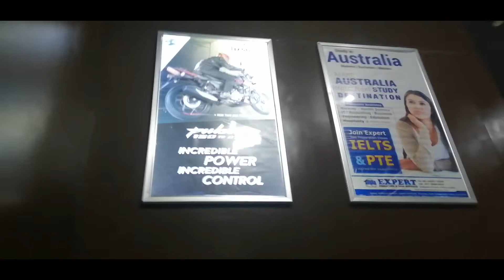Cineplex Pokhara| Inside Tour| SandipR